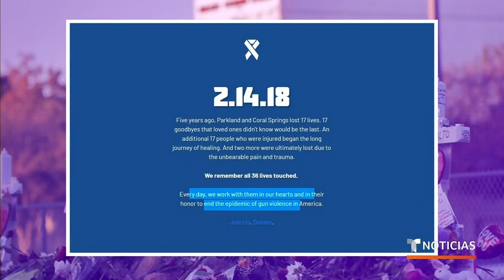Así conmemoran en Florida el tiroteo de Parkland | Noticias Telemundo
Video oficial de Noticias Telemundo. Los actos en honor a las 17 personas que perdieron la vida y otras 17 que resultaron heridas a manos de Nikolas Cruz contemplan un espacio para escribir mensajes, la presencia de perros de terapia y un video dedicado a los muertos.